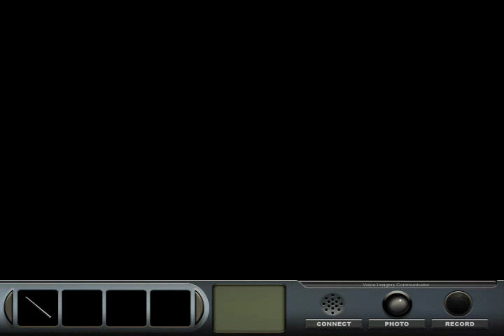Delaware Saint John - The Seacliff Tragedy Walkthrough Part 1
This is my Delaware Saint John Volume 3 The Seacliff Tragedy Walkthrough.